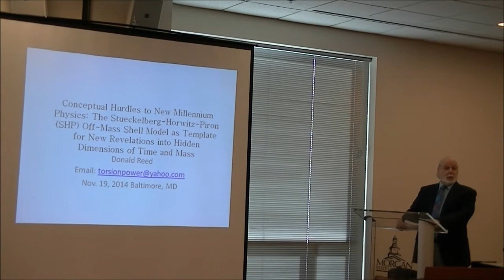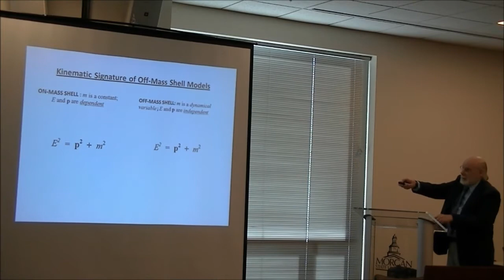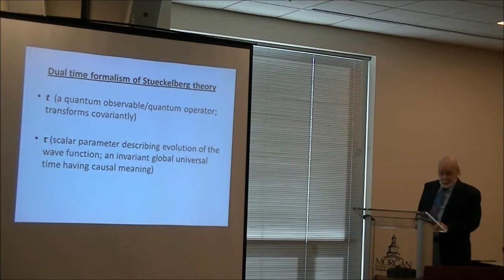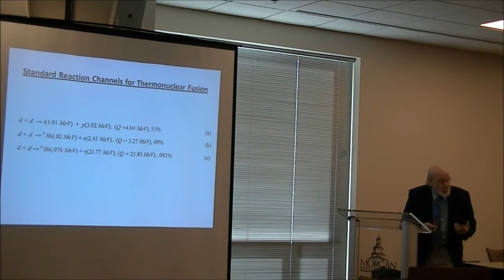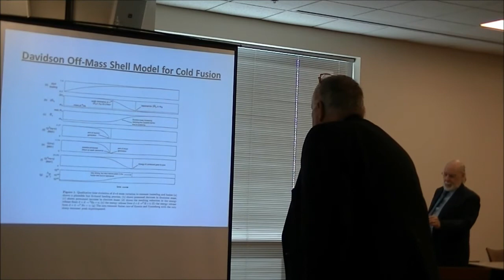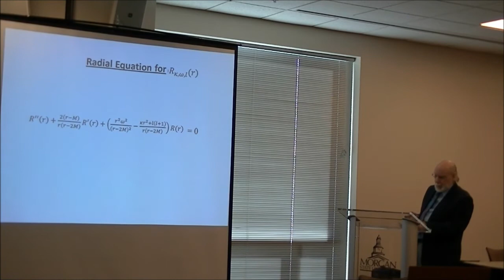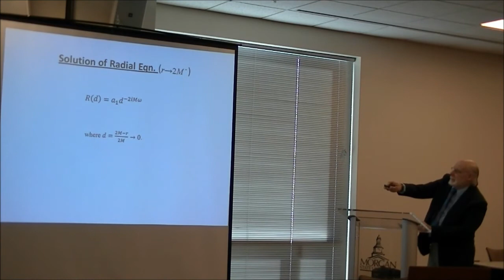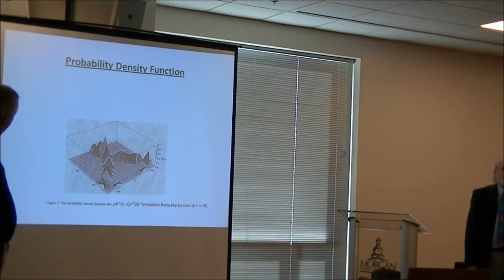2014 - Reed - Vigier 9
Donald Reed, SUNY at Buffalo

"Piron (SHP) Off-Mass Shell Model as Springboard Template for New Revelations Into Hidden Dimensions of Time and Mass"